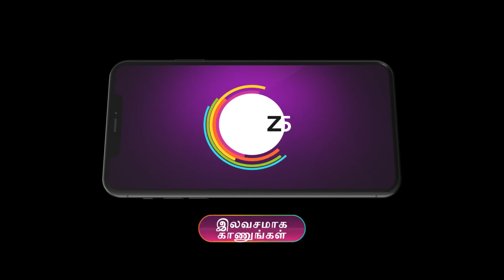Ep - 95 | Kannathil Muthamittal | Zee Tamil | Best Scene | Watch Full Ep on Zee5-Link in Description